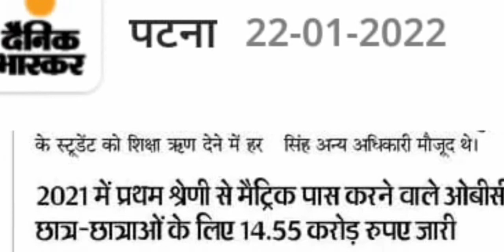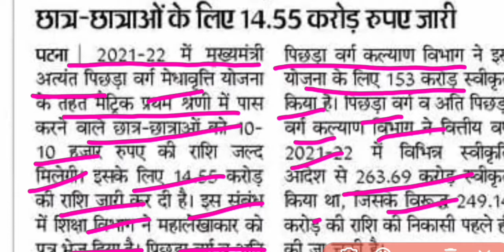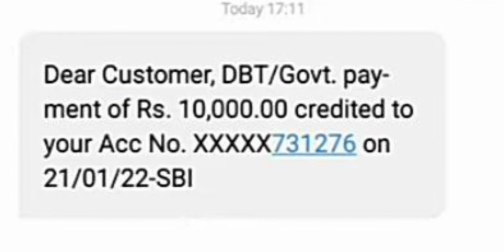पैसा आना शुरू-Bihar board matric pass 2020 scholarship kab milega|10000 matric scholarship 2021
bihar board matric 1st division scholarship 2020 kab aayega
bihar board matric 1st division scholarship 2021 kab aayega
bihar board 10th pass 1st division scholarship 2020 kab aayega
bihar board 10th pass 1st division scholarship 2021 kab aayega
bihar board first division scholarship 2020 kab tak aayega
bihar board scholarship ka paisa kab aayega
bihar board 2021 ka scholarship kab aayega
bihar board matric 2020 ka scholarship kab aayega
bihar board matric 2020 scholarship kab aayega
bihar board matric pass scholarship ka paisa kab aayega 2020 wala
bihar board 10th pass 2020 ka scholarship kab aayega
bihar board 10th pass scholarship ka paisa kab aayega 2020
10th pass scholarship 2020 bihar board kab aayega
bihar board 2020 ka scholarship kab tak aayega
scholarship kab tak aayega 2020 bihar board
scholarship kab tak aayega 2021 bihar board
10th pass scholarship 2020 bihar board paisa kab tak aayega
bihar board 10th scholarship 2020 kab aayega
bihar board scholarship 2021 apply online

bihar board scholarship 2021 date
bihar board scholarship 2021 kab aayega
bihar board 10th scholarship 2021 apply

10th scholarship kab aayega
bihar board matric first division scholarship 2021
bihar board 10th me first division scholarship 2021
12 scholarship form 2021 bihar board
12th pass scholarship 2021 in bihar board boy
12th pass scholarship 2021 in bihar board last date
bihar board 2021 ka scholarship
bihar board scholarship 2021 list
bihar board 12th scholarship 2021 list

12th scholarship 2021 bihar board last date
bihar board 2021 scholarship matric

bihar board matric 1st division scholarship 2021
bihar board matric (10th) pass scholarship 2021
bihar board matric 2nd division scholarship 2021
scholarship news today bihar board 2021
12th scholarship 2021 bihar board online